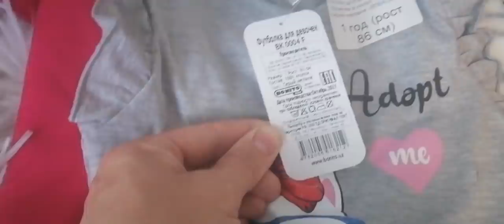ОБНОВКИ ОТ ЛЮБИМОГО ВАСИЛЬКА /ПАСЁМ КОЗ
Ссылка на Любимый Василёк

сбербанк.
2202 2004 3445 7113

Ютуб 2
Тик ток
Ссылка на телеграм канал!